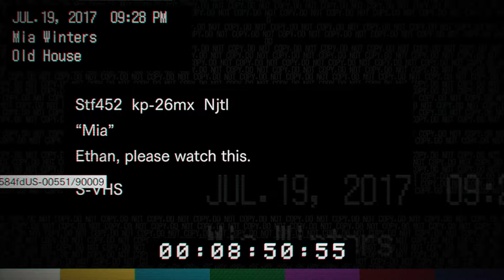Old Skool: Top 5 Games To Play On Halloween 2018